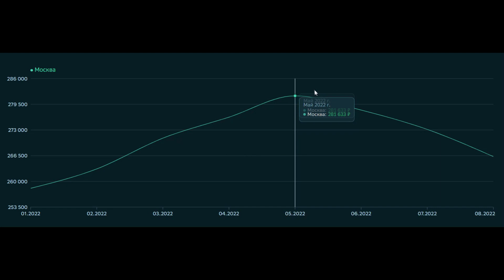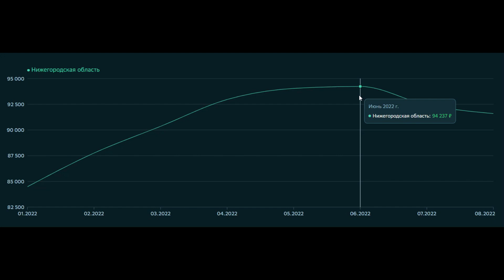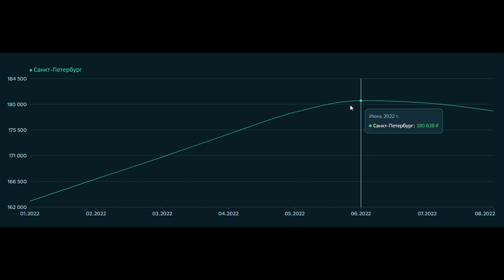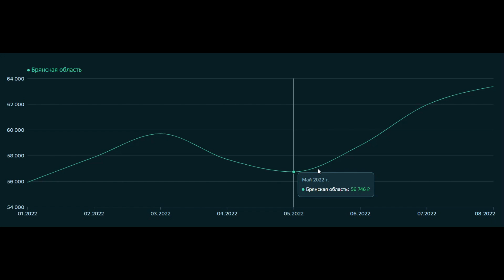На недвижимость за эти цены у покупателей не стоит и не потому что Крымский мост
мой телеграмм-канал на нем буду выкладывать то, что не нужно знать всем

Есть вопросы - мои контакты ищите в описании моего канала